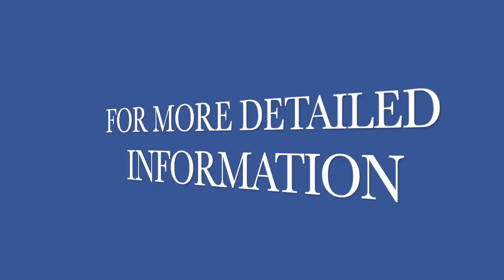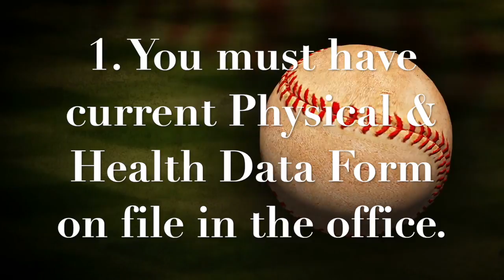NEWS THURS JAN 10TH, 2019